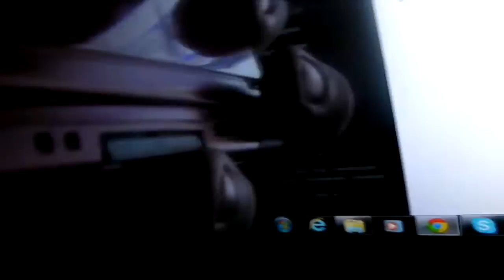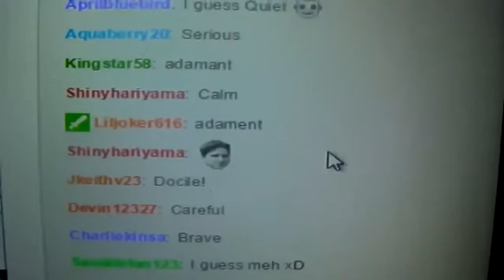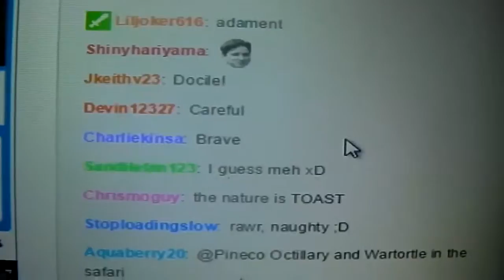[LIVE!!] Shiny Totodile in Pokémon HeartGold! [Masuda Method]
Holy Shit, this is awesome! Shiny Totodile!